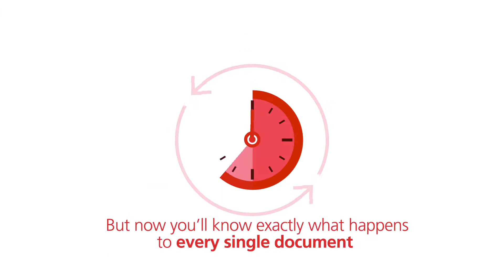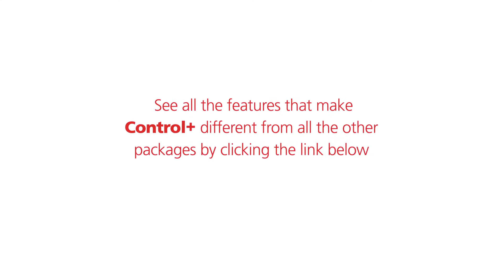Ricoh Smart Integration Control+ Package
Avec RSI Control+ vous numériserez des copies de tous vos documents « papier » et vous les convertirez en format numérique. Vous les envoyez ensuite directement sur votre compte de stockage cloud.

En passant au sans papier, vous devenez acteur de la protection de l'environnement, et votre efficacité au travail est améliorée.

Éliminez les pertes de temps :

 feuilleter des piles de documents pour les copier ou les numériser

égarer des documents importants,

les rechercher

Adoptez de nouveaux réflexes : stockez vos documents numériques en ligne en un instant, indexez-les et partargez-les à vos collaborateurs. Toutes vos applications Ricoh sont là pour aider dans ces tâches.

Vous ne savez pas quel Package RSI prendre ?
Testez-les tous gratuitement pendant 30 jours afin de vous assurer d’avoir le bon package qui correspond à votre besoin.